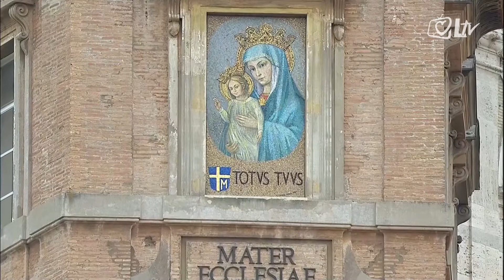Angelus 28.2.2016. - Nikada nije prekasno za obraćenje, ali ono je hitno - počnimo danas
Nakon podnevne molitve Angelusa, Papa je uputio je apel za pomoć izbjeglicama te pozvao na utjecanje na pregovarače oko njihove budućnosti.

Laudato TV omogućuje izravan i uz hrvatski prijevod, prijenos Angelusa pape Franje na Trgu sv. Petra u Vatikanu, svake nedjelje i blagdanom u 12 sati.

Prijenos je rezultat suradnje i potpisanog ugovora između Laudato televizije i Vatikanskog televizijskog centra.